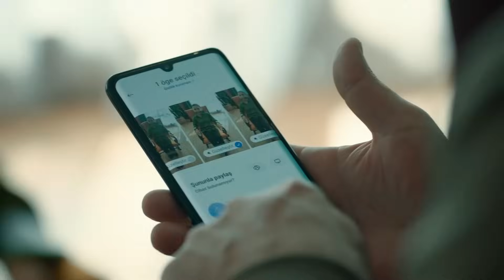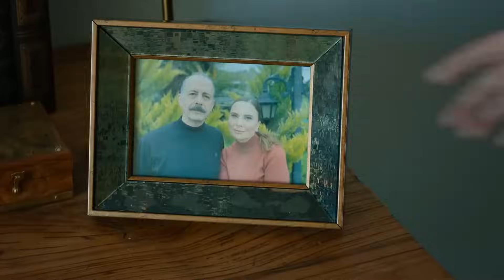Perdenin Arkasındaki Adam Baybars #6 - Üç Kuruş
Baybars ve Kılıç'ın arası bozuldu. ''KILIÇ OLMADAN BİR HİÇSİN BAYBARS BEY!''

Yönetmen: Sinan Öztürk
Senaryo: Damla Serim, Eset Akçilad, Berrin Tekdemir
Yapımcı: Kerem Çatay
İdari Yapımcı: Cem Özkan, Yamaç Okur
Kurgu Yönetmeni: Serdar Çakular
2. Yönetmen: Barbaros Bilgin
Görüntü Yönetmeni: Tolga Kutluay

OYUNCULAR
Kartal: Uraz Kaygılaroğlu
Efe: Ekin Koç
Bahar: Nesrin Cavadzade
Leyla: Aslıhan Malbora
Kılıç: Necip Memili
Baybars: Kadir Çermik
Çetin: Bora Akkaş
Ruşen: Mustafa Kırantepe
Şesu: Uğur Yıldıran
Şahin: Umutcan Ütebay
Halide: Damla Makar
Batu: Aytaç Uşun
Mesut:Cenk Kangöz
Konyalı: Alişan Uğur
Bülent: Burak Altay
Sahir: Muttalip Müjdeci
Peri: Asena Girişken
Hazal: Tuğçe Yolcu
Aysel: Goncagül Sunar
Adnan: Cüneyt Yalaz
Yeşim: Canan Atalay
Kamil: Volkan Kıran
Ahmet: Özkan Özipek
Oktay: Civan Canova
Saliha: Suna Selen